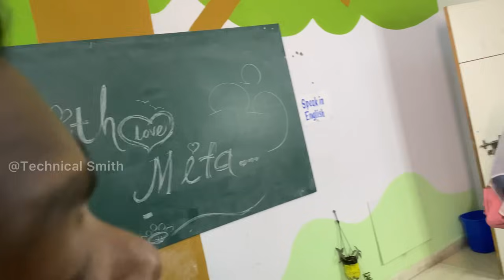🙈Black Board🥰//sambalpuri new song Making video//blackboard